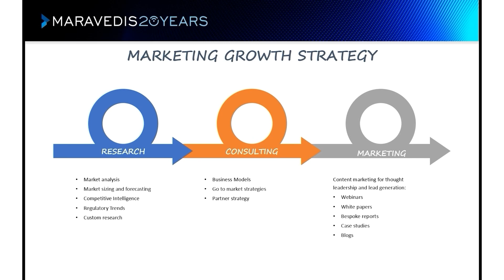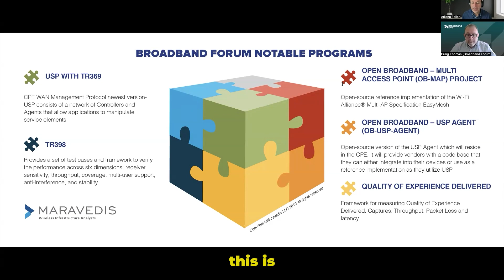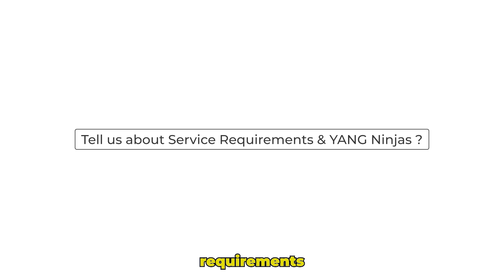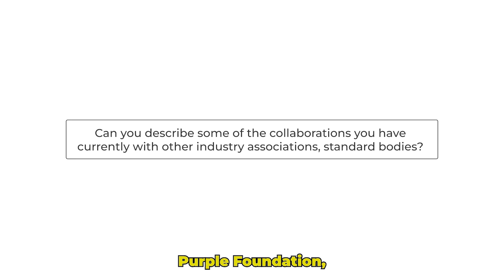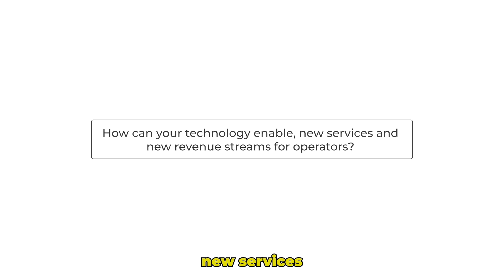The Future of Broadband with Craig Thomas, CEO of The Broadband Forum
In this episode of Industry Shakers sponsored by WiBUZ, Adlane Fellah (Chief Analyst at Maravedis) sits down with Craig Thomas, CEO of the Broadband Forum, to explore how broadband is evolving beyond raw speed into a new era of intelligent, service-driven connectivity.

Craig shares insights on:

* The Forum’s shift from connectivity to QoE and service intelligence
 * Key initiatives in access, network architecture, and AI/ML integration
 * Open source collaborations with RDK-B, OpenWRT, Purple Foundation & more
* Developments for MDUs, including FTTX and FWA delivery
 * Monetization models for operators in a race-to-the-bottom market
* The future of broadband as a platform for containerized, app-like services

Want more insights?